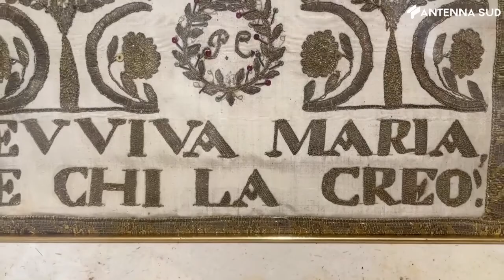11 gennaio 2022 - Foggia, Madonna dei 7 veli: mostra tra Foggia e Procida